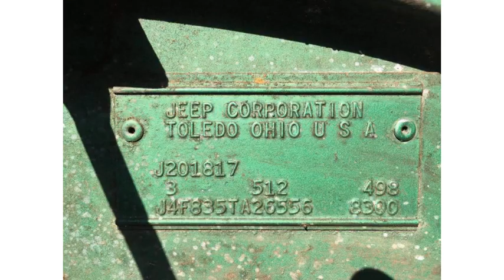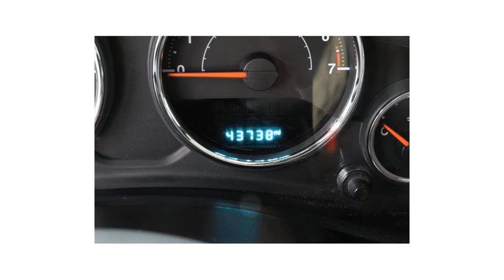1945 Jeep Willys (photo slideshow)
1945 Jeep Willys

1947 CJ2A Jeep Willys Painted in the colors of 3rd Army 37th Battalion

1987 Jeep Wagoneer NEW V8 AUTO AC 2 Owner!